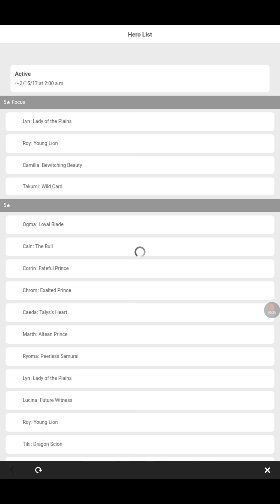Fire Emblem Heroes Jayvees Summons - Part 02 (Legendary Heroes)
In this video I'm going to do rare summon in Deep Devotion to trying to recruit some units. Should I get a good unit? Let's find out then.

This is the first video of my summoning series.